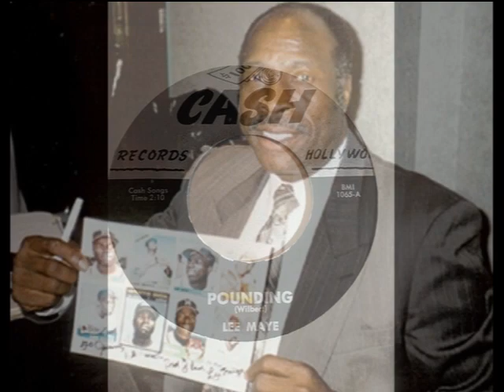Pounding (ARTHUR) LEE MAYE Video Steven Bogarat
Lee Maye, 67; Played Pro Baseball, Sang in Doo-Wop Groups
From Times Staff and Wire Reports
Lee Maye, 67, who had a 13-year career as a major league baseball player, mainly with the Milwaukee Braves, and also sang in doo-wop groups in Southern California, died July 17 of pancreatic cancer at Riverside Community Hospital.
A native of Tuscaloosa, Ala., Maye grew up in Los Angeles and attended Jefferson High School.
Maye began his major league career in 1959 playing in the Milwaukee Braves outfield that included Henry Aaron. He played with the Braves until 1965.
Maye later played for the Houston Astros, Cleveland Indians, Washington Senators and Chicago White Sox before retiring in 1971.
haring options
Aug. 2, 2002 12 AM
As a singer, he performed with two doo-wop groups: Arthur Lee Maye and the Crowns, and Country Boys & City Girls.
He was also a part of Johnny Otis’ vocal group, the Jayos.
After retiring from baseball, Maye worked for many years for Amtrak.
He made his last record for the Antell label in 1985